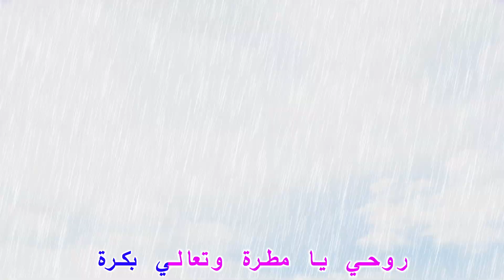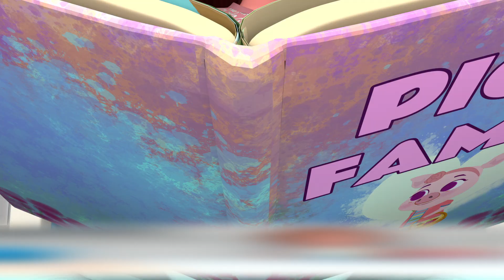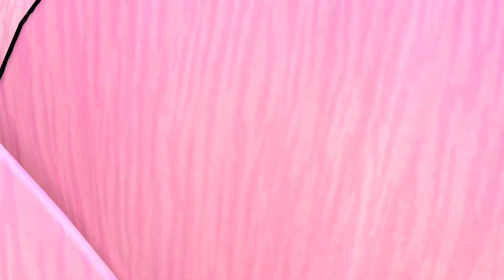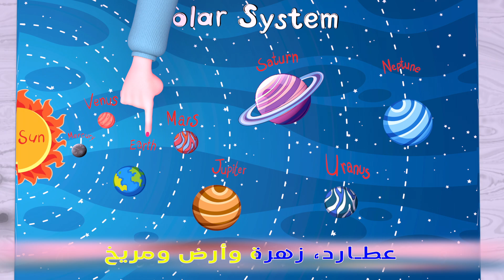Bmbm Cartoon - أغنيه 5قرود نونو🐒 🐵 | أغانى أطفال البيبي | اغانى اطفال للنوم - بالعربي🐒 🐵 #81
Bmbm Cartoon - أغنيه الحلوانى🍬🍯 | أغانى أطفال البيبي | اغانى اطفال للنوم - بالعربي🍬 🐵 #79

مجموعة منوعة من أغاني الأطفال باللهجة المصرية
إعادة إنتاج لأغاني الأطفال القديمة باللهجة المصرية وبشكل جديد ورسوم متحركة حديثة و باللغة العربية